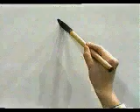APRENDE A ESCRIBIR ESTE KANJI EN TIEMPO RECORD ✔️ | GAMBATEANDO - Japones Para Todos